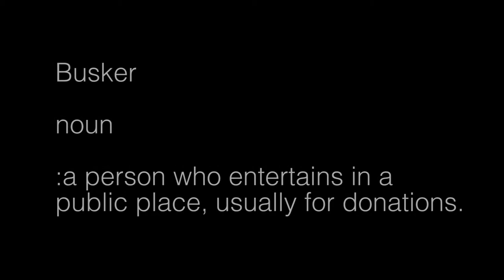Northampton Mix Tape: Sophie's Smokin' Squeezebox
In the episode of Northampton Mix Tape, we listen to Sophie Crafts play her accordion with her accompanying marionette.

Northampton Mix Tape documents the street performers that can be found on the streets of Northampton Massachusetts.